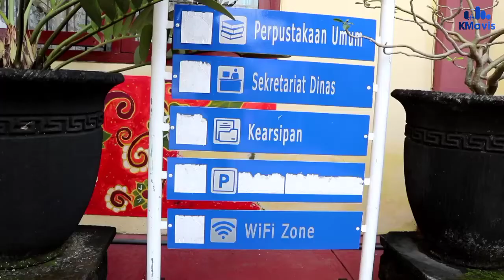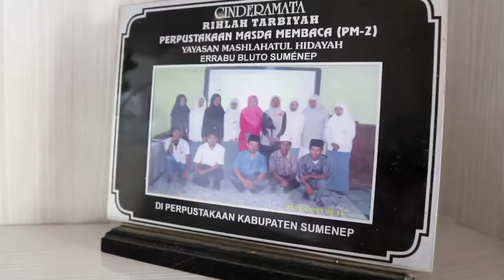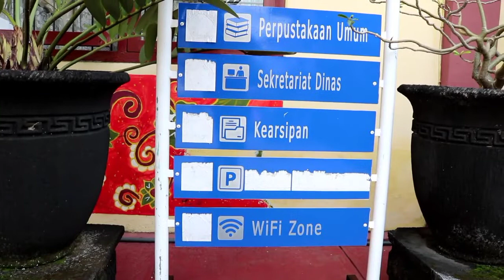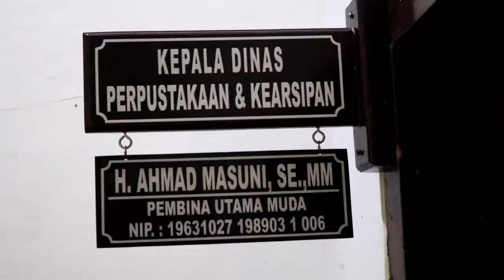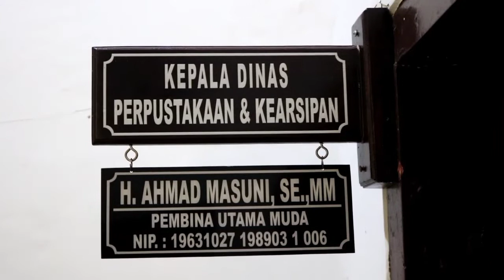Cara Perpusda Sumenep Meningkatkan Minat Baca Anak-Anak | Spesial Hari Buku Anak Internasional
Cara Perpusda Sumenep Meningkatkan Minat Baca Anak-Anak